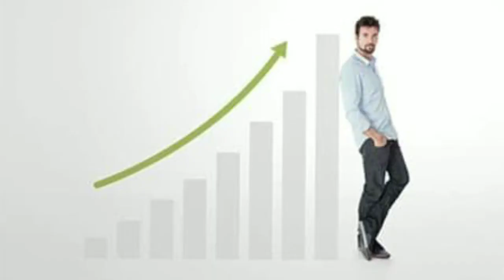You become a black hole when u enter it | tamil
Check it out You become a black hole when you enter it
This video tells in detail about humans becoming a black hole because of infinite gravity of a black hole, speghattification because of a black hole and the danger of hawking radiation produced by a black hole. Black holes formation is also described.
Everything is described in tamil